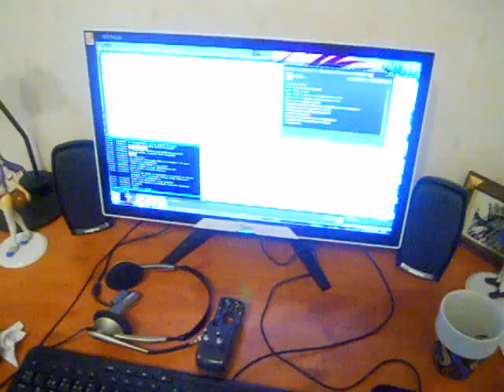2 Seconds of nothing valuable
I can now upload over 15 min videos, dohoho